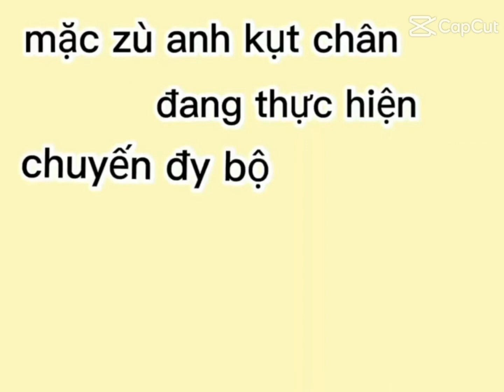3 tháng 7, 2022